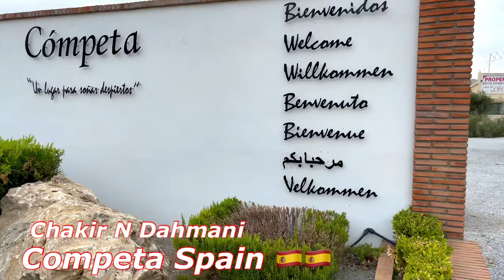🇪🇸🇪🇸 Cómpeta Town in Spain Chakir Dahmani